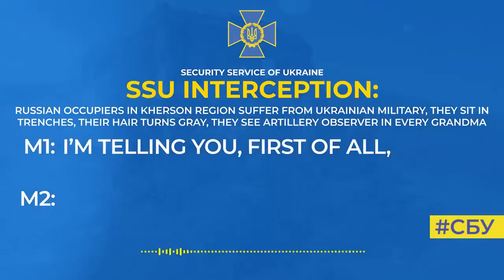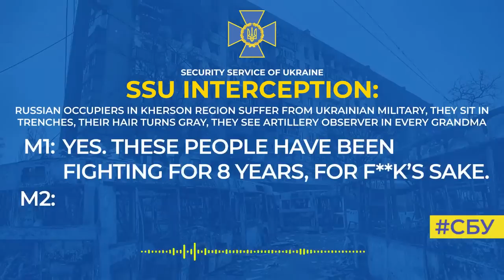russian occupiers suffer from Ukrainian military they see artillery observer in every granny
The enemies are afraid to stay in the temporarily occupied territories, where not only our experienced defenders, but also every local resident resist the occupiers.
This is evidenced by a new telephone conversation of russian invaders intercepted by the SSU.
‘I went to the boys on the frontline: they look like grandpas, they’ve grown old. They’re going nuts. No one is sure about locals: who they are, what they’re doing. Maybe they f**king fight with us at night, and during the day they are peaceful people. No one can be trusted. There goes a granny with pies - at night she can be a colonel, an artillery observer,’ one occupier tells the other.
To his ‘colleague’s’ advice how to fight Ukrainians, he responds with propaganda cliches and finally ironically advises him to ‘call Volodya’ Putin.
Because in fact they have no chance to advance in southern Ukraine: ‘They have such positions there… Just for you to understand, even our pilots are afraid to fly there!’
Our defenders are ready to make russian invaders afraid not only fly but also to walk on our land!